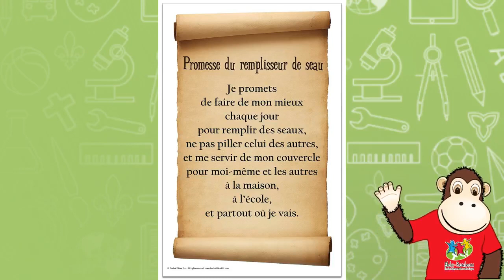05/21/2019 Studio Scolaire